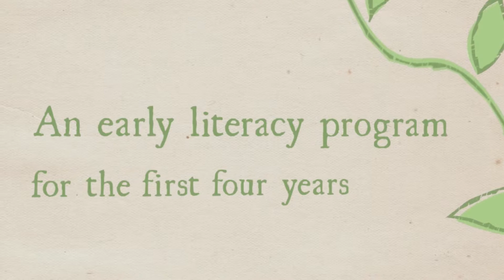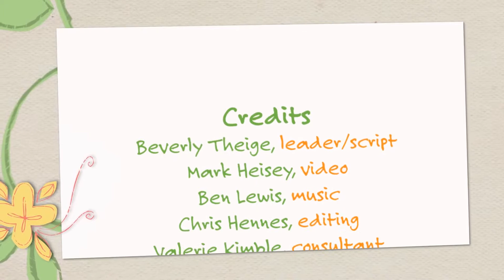GLAR 3 - Letter Knowledge, or Letters and Numbers